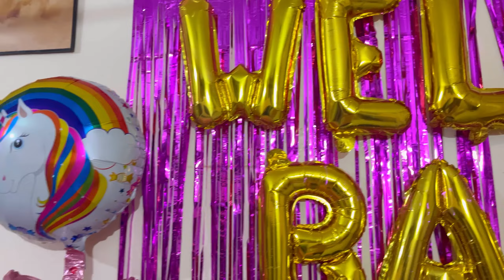Welcome Home Baby Gurnoor Kaur Mehra | Home Decoration for new Baby